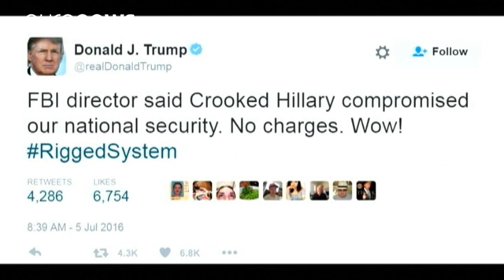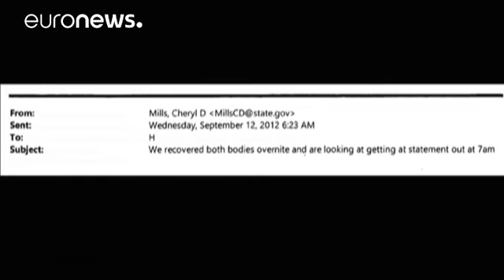FBI email soruşturmasını tamamlayınca Obama Clinton'a desteğini açıkladı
Amerika Birleşik Devletleri (ABD) Başkanı Barack Obama, Demokrat Parti'nin muhtemel başkan adayı eski Dışişleri Bakanı Hillary Clinton'ın ilk kez bir seçim mitingine katılarak oyunu Clinton için kullanacağını belirtti.

Aynı gün FBI Direktörü Comey'den de e-mail skandalı hakkında bir açıklama geldi. Comey, Clinton'ın Dışişleri Bakanlığı dönemindeki resmi yazışmalarda kişisel elektronik posta hesabını kullanmasıyla ilgili "suç isnadına gerek olmadığını" söyledi.